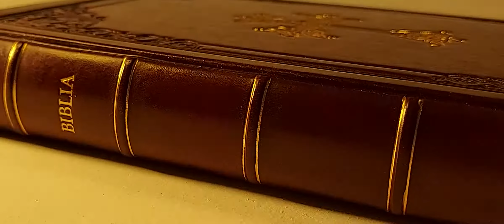New Leatherbound Bible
Romanian Bible, Cornilescu Translation